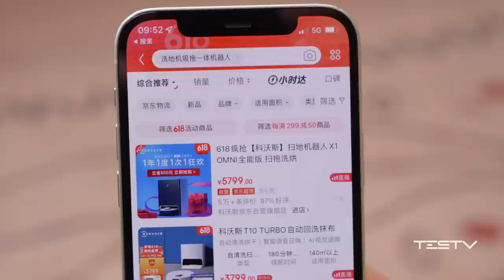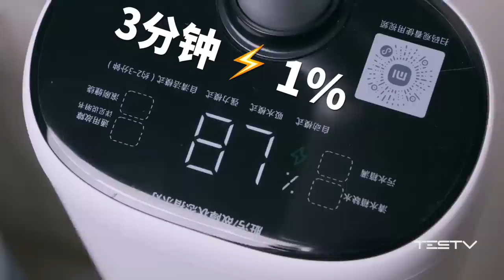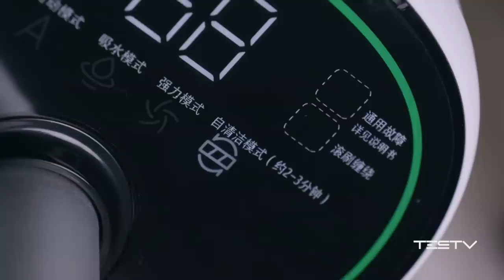蒸汽拖把吸尘器，小米想给谁洗地？—— 小米无线洗地机【值不值得买第559期】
蒸汽拖把、无线吸尘器、扫拖机器人……
用过这么多品类的家居清洁产品，没想到这次还能被洗地机惊艳到。
好用，但情理之中，意料之外的问题实在也把我劝退。
TESTV 会一直站在消费者角度，强调体验不恰饭，真诚敢说不专业，生活优先，数码有限。
什么？你还不知道我们有幕后花絮和播客吗？
加入会员频道，超多福利哦！